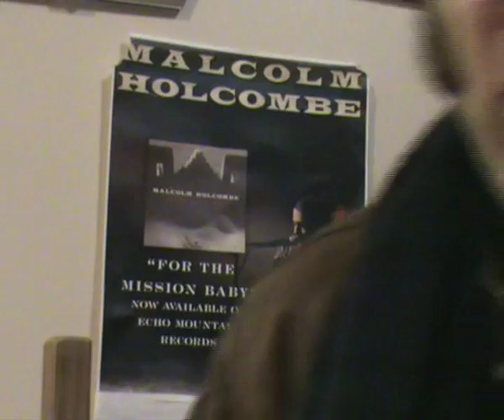Malcolm Holcombe in Concert and Conversation at The Coffee Shop Strathpeffer 21st January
Malcolm Holcombe in Concert The Coffee Shop Strathpeffer 21st January for The Medicine Show.
Already an early contender for gig of the year at the inaugural Acoustic Thursday Strathpeffer Coffee Shop sessions, with Malcolm in sparkling form Rob Ellen chatted to Malcolm and captured this film of the show, while recording for later pod/broadcast on The Medicine Show